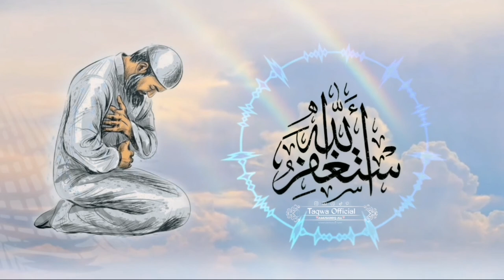Beautiful Relaxing music, peaceful|calm music| Astagfirulallha to remove sins,|No copyright audio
one Hour Astagfirulallha listen daily to solve all your financial problems and difficulties and remove sins

no copyright Islamic dua,

You can use my video's don't worry about copyright.

ASTAGFAR ONE HOUR IN BEAUTIFUL VOICE,